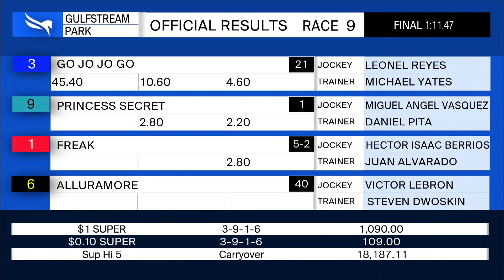Gulfstream Park August 1, 2020 Race 9